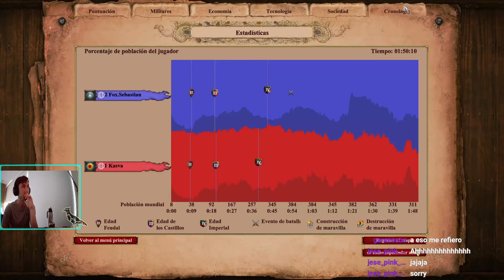Mongoles vs Vietnamitas contra Kasva | 1 vs 1 Arabia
Extensa partida, teniendo una etapa defensiva de castillos buscando llegar a mangudai seguida por un excelente ejemplo de control de posicionamiento, raideo post imperial y macro economía durante mucho tiempo.

¿Queres mejorar tu gameplay? Estoy haciendo coaching personalizado para todos los niveles, para mas información:

Sebastian | Jugador profesional de Age of Empires 2 Definitive Edition del clan FOX |